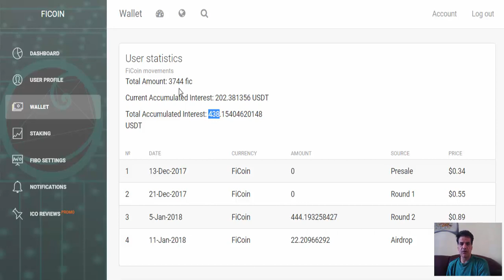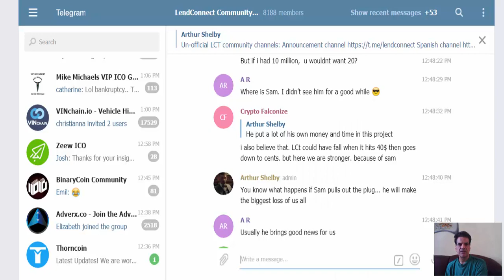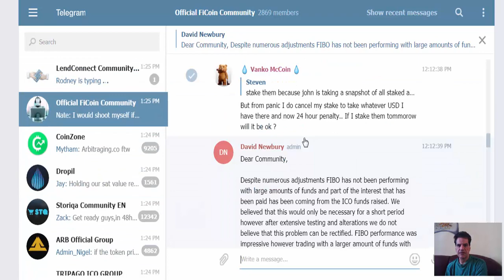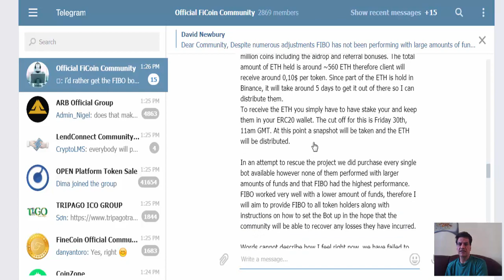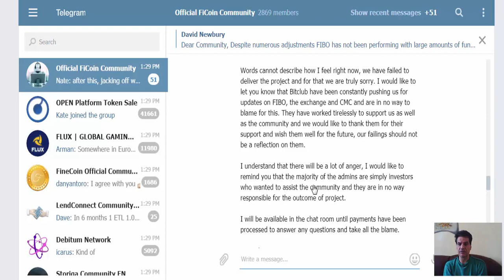Ficoin, The Final Episode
Watch this video on Ficoin  & Lendconnect successful staking & Lending!